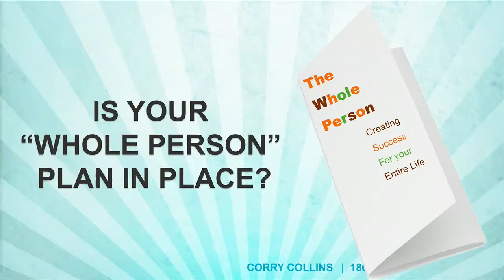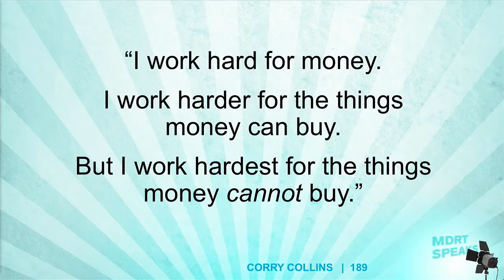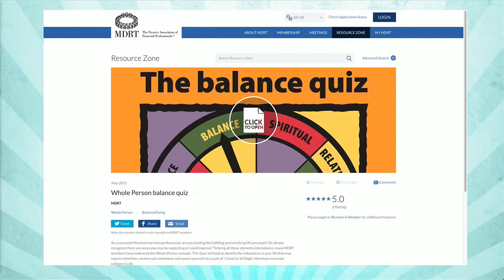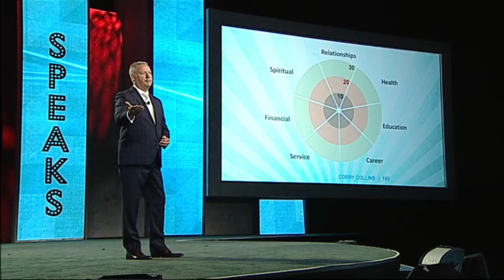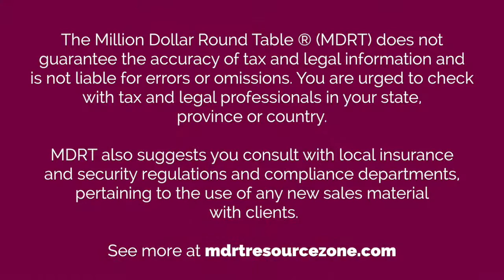Thành viên MDRT: bạn đã lên kế hoạch để trở thành con người MDRT toàn diện